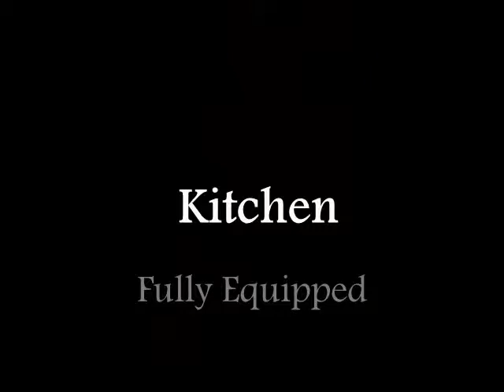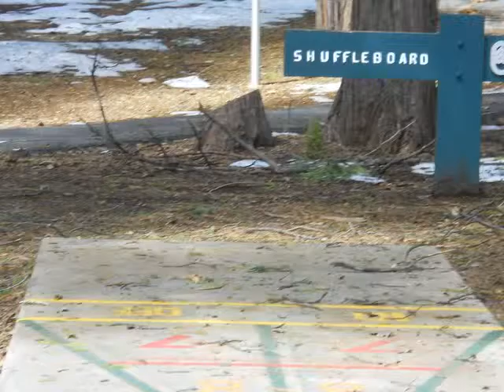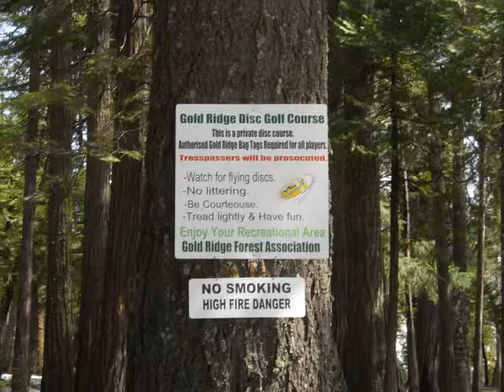A Mountain Rose11-6-11.wmv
A Mountain Rose
3859 Gold Ridge Trail, Pollock Pines, Ca.
Vacation and Short Term Housing
Fully Furnished
Luxury In Pollock Pines, Ca.